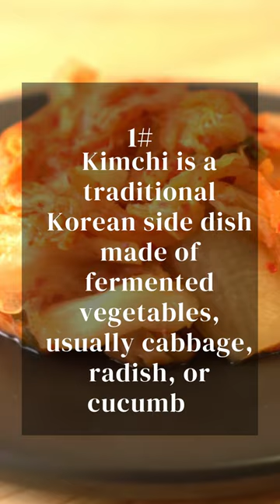7 Interesting Facts About Kimchi | What You NEED To Know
🥬🌶️ Get ready to spice up your life with these fascinating facts about kimchi! 🌶️🥬

Kimchi is more than just a side dish - it's a cultural icon that represents the flavors and traditions of Korea.

In this video, we're exploring seven interesting facts about kimchi that you might not know. From its history to its health benefits, we'll be covering everything you need to know about this delicious and nutritious dish.

What Is Kimchi? | How To Make It

Did you know that kimchi has been around for over 2,000 years? Or that there are over 200 different types of kimchi?

Join us as we explore these and many more interesting facts about kimchi. Whether you're a seasoned fan or new to the world of Korean cuisine, this video is sure to entertain and educate.

And use the hashtags kimchi Koreanfood healthyfood in your comments to join the conversation.